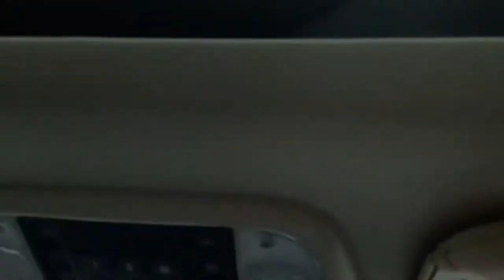Drive Through Glenwood Canyon, Colorado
This is clips of a driving through Glenwood Canyon, Colorado.  It is a very beautiful drive.